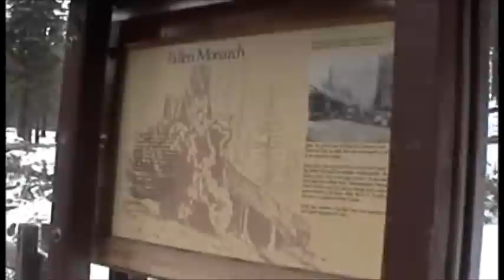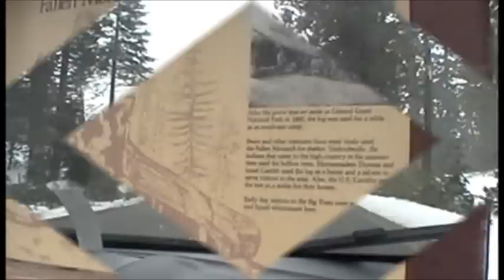Great American Tree Pilgrimage-- Day 4, Giant Sequoias!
WARNING-- THROUGHOUT THIS SERIES OF VIDEOS, THERE WILL BE SHAKY CAMERAS AND MUCH RANDOMNESS.  WHAT FOLLOWS ARE ONLY SLIGHTLY EDITED VIDEO DIARIES FROM OUR TRIP.   IF YOU DEMAND HIGH PRODUCTION VALUE, PLEASE DO NOT  WATCH  RATHER THAN CASTING DISPERSIONS UPON US.  Thanks

This video is Day 4 of our two week road trip from central Texas through New Mexico, Arizona, California, Oregon, Nevada, Utah, and Colorado.  Our goal was to see a few of the greatest tree species in America (and really the world)-- redwoods, giant sequoias, bristlecone pines and giant clonal aspen stands.